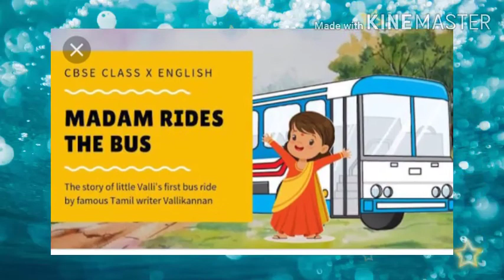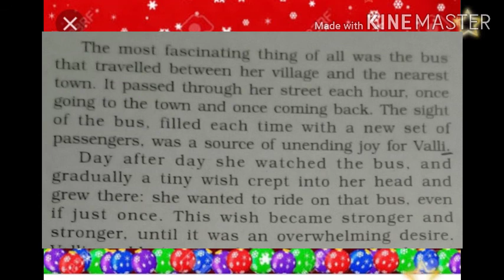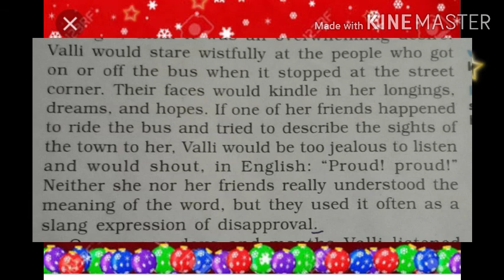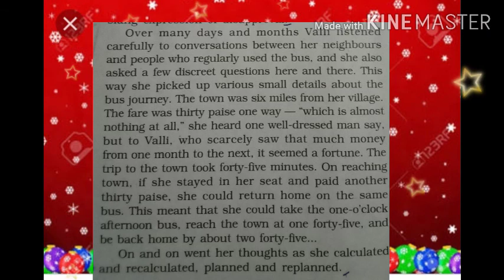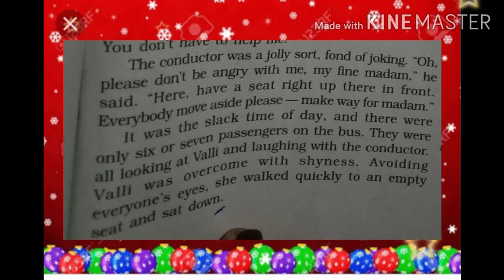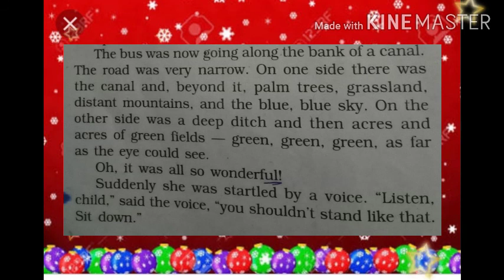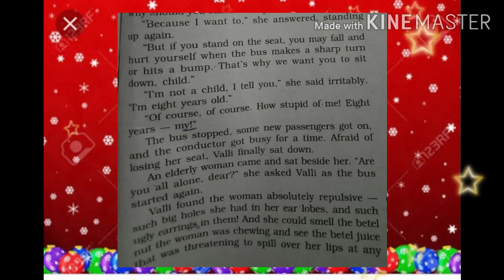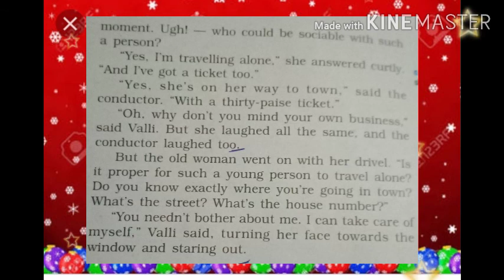Class X ... Lesson 9.... Madam Rides the Bus.... Part 1